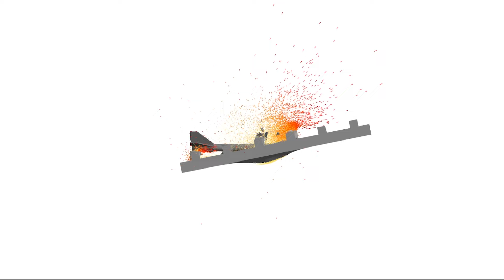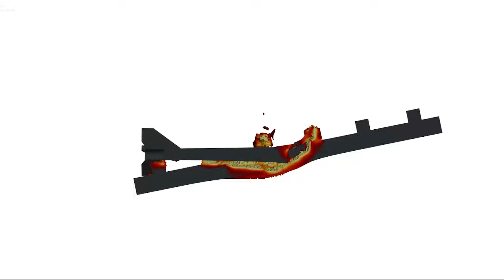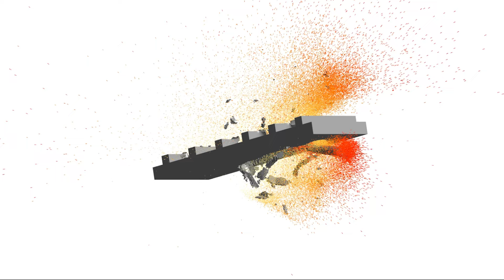STRV-103 VS T-64 A Simulation.